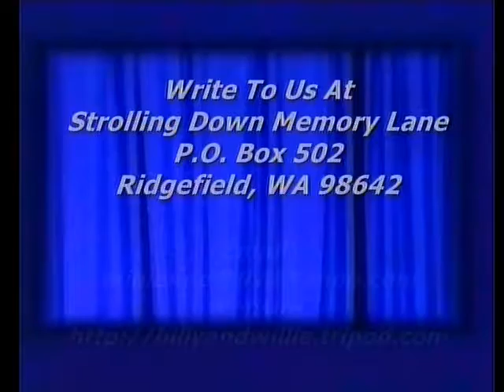Gospel Hymn - Rock of Ages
Rachel Ratliff playing "Rock Of Ages", Strolling Down Memory Lane, Billy & Willie Pollard's Country Gospel TV Program, Featuring Old Songs and Hymns, ,